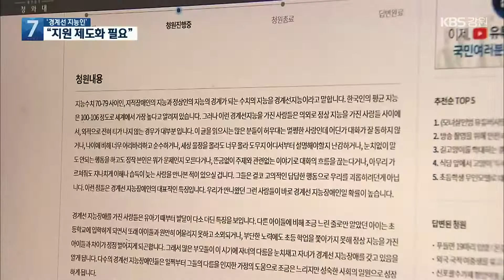복지사각 ‘경계선 지능인’…관심 절실 / KBS 2022.02.15.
[앵커]

 '경계선 지능인'.

 장애인과 비장애인의  경계에 놓인 이들을 가리키는 말입니다.

 지능지수가 낮아,  일상 생활의 어려움이 큰데요.

 하지만 법적으로 장애인은 아니다 보니, 사회적 관심을 받지 못하고 있습니다.

 김초롱 기자가 보도합니다.

 [리포트]

 초등학생 딸을 둔 어머닙니다.

 딸이 한글을 잘 모르는 것 같아 병원을 데려갔더니 '경계선 지능인'이란 판정을 받았습니다.

 또래보다 지능이 10% 정도 낮다는 것이었습니다.

 실제로 딸의 학교 생활은 순탄치 않았습니다.

 [경계선 지능 아동 학부모 : "집에 와가지고 '엄마, 나 바보야?' 이렇게 물어보고, 그러면 마음이 너무 아프죠. 대화에 못 끼고 이렇게 되어버리니까 또래 관계 문제도 엄청 크게."]

 경계선 지능인들이 겪는 대표적인 어려움은 한글 해독입니다.

 강원도의 경우, 전체 초등학생 7만여 명 가운데, 300명 정도가 여기에 해당하는 것으로 추정됩니다.

 그렇지만, 이들의 문제는 겉으로는 티가 안 나기 때문에, 주위의 도움을 받기 힘듭니다.

 간혹 언어나 인지능력 치료 시설이 있긴 하지만, 여기에 보내려면 비용과 시간이 너무 많이 들어, 일반 가정에선 감당하기 어렵습니다.

 [추연구/춘천교육대학교 교육학과 교수 : "적어도 10살이 넘어가게 되면 우리가 문자 습득의 어떤 가능성이 점점 좀 더 희박해집니다. 결국 학교로부터 멀어지는 중도탈락 또는 사회 부적응 이런 일들이..."]

 이 때문에, 경계선 지능인의 가족들은 청와대 국민청원을 내는 등 경계선 지능인에 대한 지원을 제도화해 달라고 요구하고 있습니다.

 KBS 뉴스 김초롱입니다.